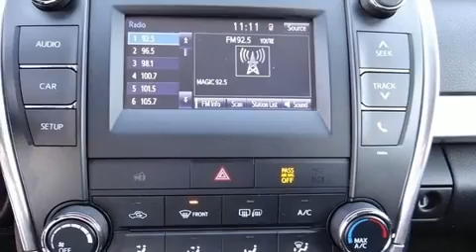2016 Toyota Camry in San Diego, CA 92108-3513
777 Camino Del Rio South

Treat yourself to a test drive in the 2016 Toyota Camry. This 4 door, 5 passenger sedan has just over 80,000 miles. It features an automatic transmission, front-wheel drive, and a 2.5 liter 4 cylinder engine. All of the premium features expected of a Toyota are offered, including: 1-touch window functionality, variably intermittent wipers, a trip computer, fully automatic headlights, cruise control, an overhead console, and remote keyless entry. Premium sound drives 6 speakers, providing you and your passengers a sensational audio experience. Safety equipment has been integrated throughout, including: traction control, brake assist, ignition disabling, and 4 wheel disc brakes with ABS. Comprehensive safety includes row curtain airbags and stability control. We pride ourselves in the quality that we offer on all of our vehicles. Please don't hesitate to give us a call.